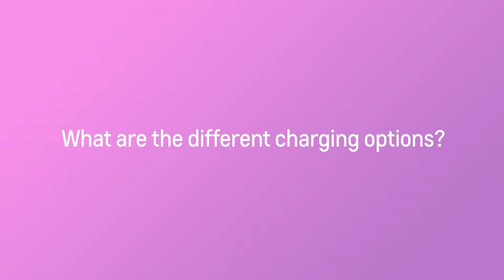Bolt EV The Different Charging Options Chevrolet Full HD,1080p